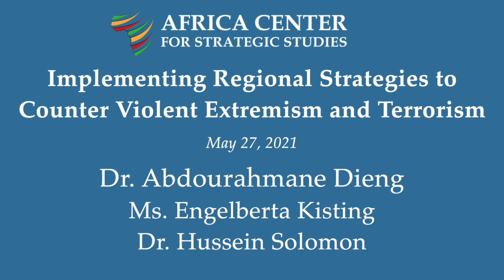Implementing Regional Strategies to Counter Violent Extremism and Terrorism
The Africa Center for Strategic Studies (ACSS) and the African Centre for the Study and Research on Terrorism (ACSRT/CAERT) convened an academic webinar to take stock of lessons learned from two regional organizations—the Economic Community of West African States (ECOWAS) and Southern African Development Community (SADC)—that are implementing strategies to counter violent extremism and terrorism. The webinar provides an opportunity to expand understanding about the opportunities and challenges in the development and implementation of regional strategies.

Session Objectives:
• Provide a greater understanding of the basic common principles and practices that have guided the development of ECOWAS and SADC’s strategies to counter violent extremism and terrorism.
• Generate insights on the key obstacles to implementation of regional strategies and how to overcome them.